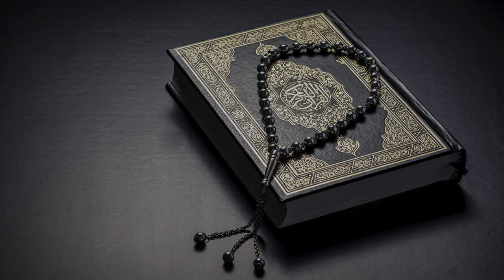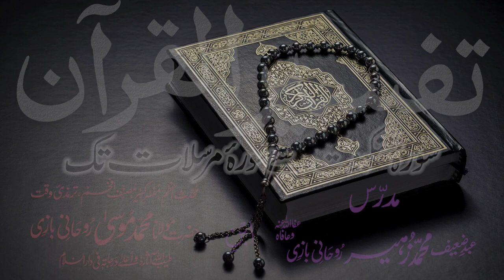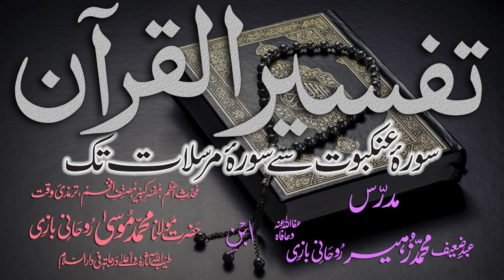Tafsir Dars - 21 - Sura-Luqmaan - Ayat - 012 - Maulana Muhammad Zuhair Albazi - 04/11/2010